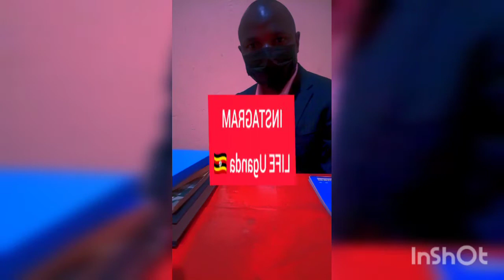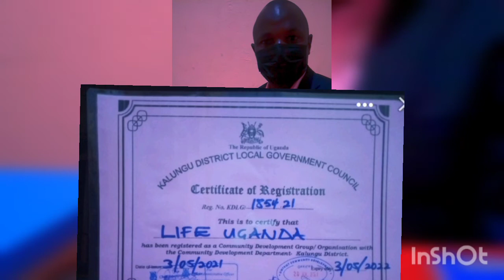WATCH THE INTRODUCTION OF LIFE Uganda 22. A COMMUNITY BASED ORGANIZATION. Welcome to our new channel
It's indeed unfortunate what takes place in some communities of kalungu district.
Life Uganda 🇺🇬 is out to advocate for better standards of people in our area.

we look after orphans and vulnerable children, women empowerment through VSLA, Youths development projects, Advocate for safe and clean water for people and many other community based activities.

save one village.